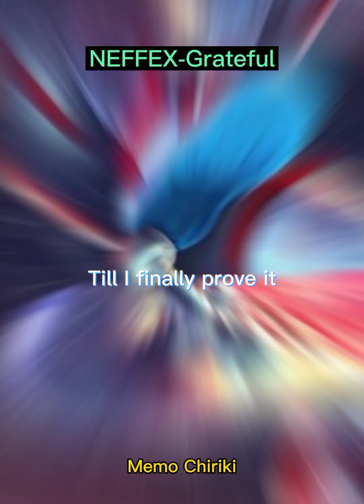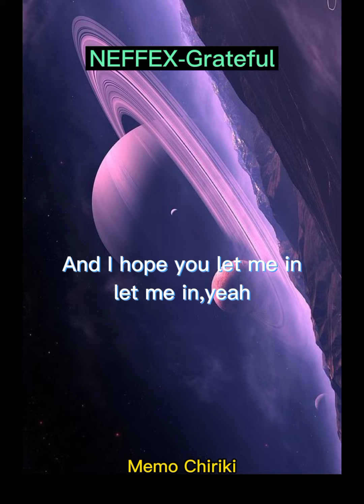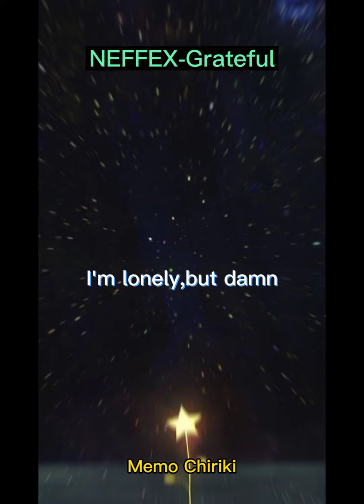NEFFEX-Grateful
if you're a gamer u know this as background music😍